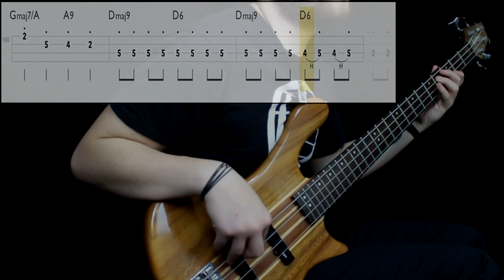Wham! - Last Christmas (Bass Cover) (Play Along Tabs In Video)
Bass Tone

- Bridge Action: Medium to High
- Pickup Selection: Neck
- Pickup Tone: Full
- Finger Strength: Medium
- Fringer Shape: Round
- Other: Staccatos placed with left hand and right hand

Amp/Cab Tone

- Gain: Medium
- Bass: High
- Mids: Medium
- Treble: Medium
- Pedals: No
- Other: Mic placed a little to the side

Mixing

- EQ: Added low shelf on 80hz and a little presence on 1k
- Compression: Low
- Other:

Transcription Sources

- Isolated Track: No
- Live Videos: No
- Clips: No